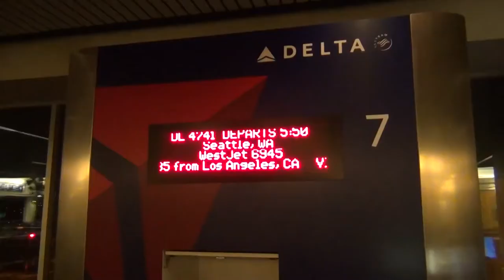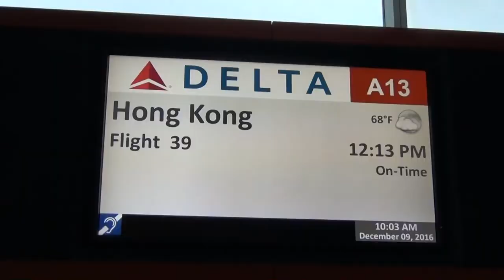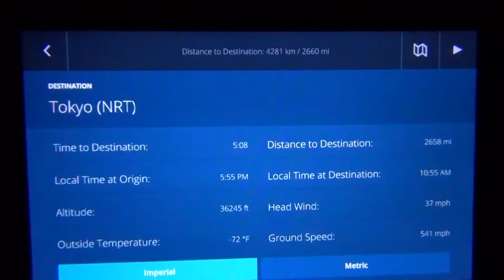Shine Flight Music Video medical equipment plane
Another aircraft with anti-COVIL19 equipment landed in New York